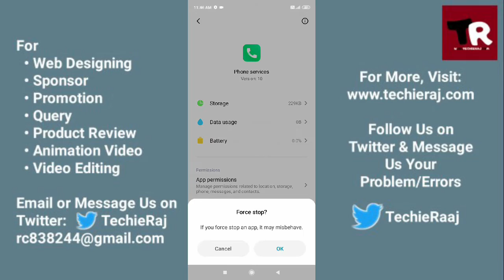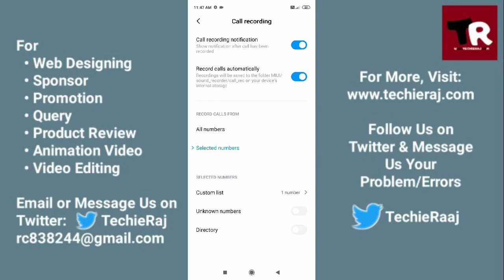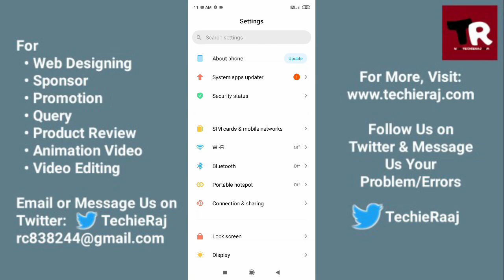Redmi 9C Call Recording Not Showing Problem Solved